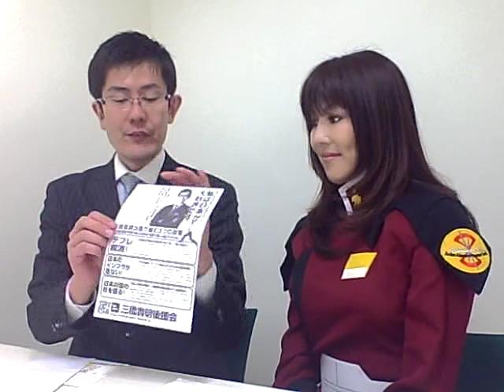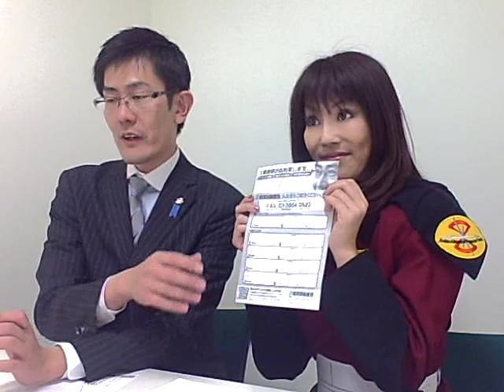三たび理香ちゃん登場！ ツールあれこれ（前編・斜め45°）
三橋貴明が選挙活動と準備活動の違い、また準備活動で広く使われる「ツール」について分かり易く解説します。
聞き手はすっかりお馴染みになった公認キャスター「理香」ちゃんです。